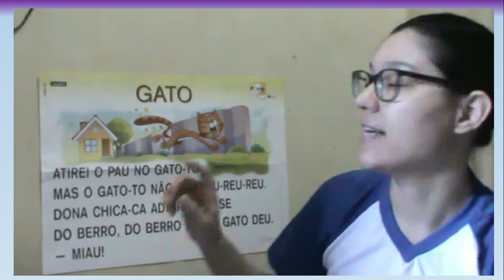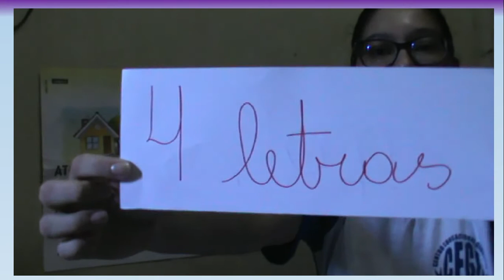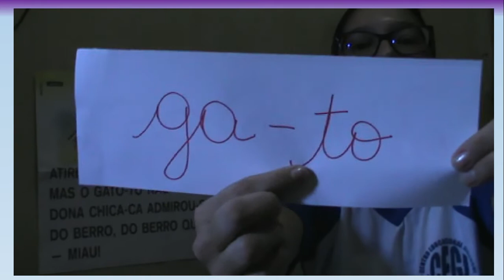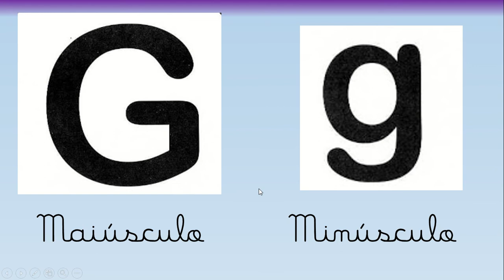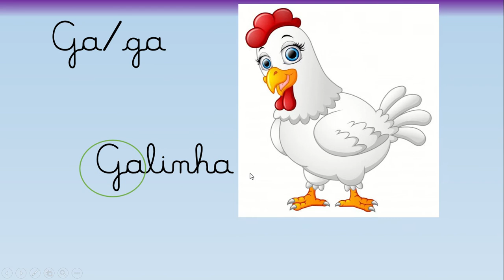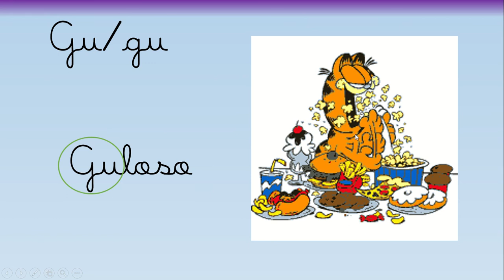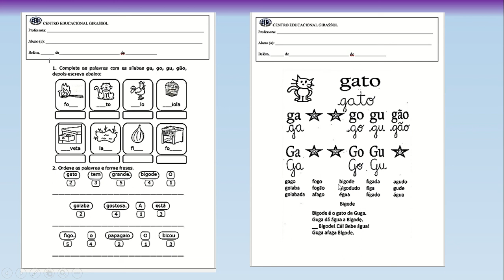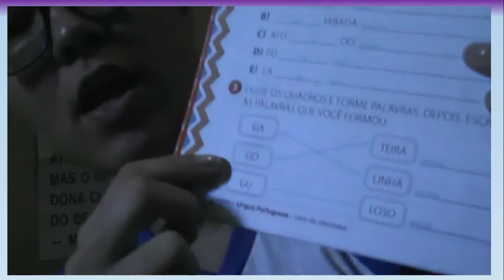Profª Larissa - 1º ano - Aula de Português - Conteúdo: Família Silábica letra G